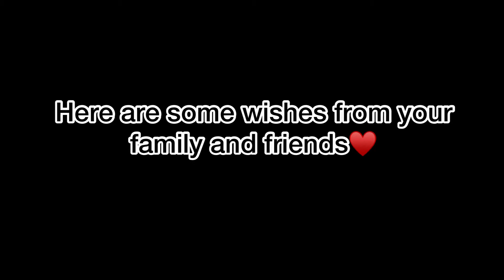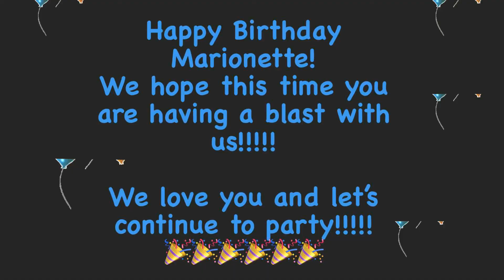Happy Birthday Neth🎉🎂 Birthday greetings from family and friends♥️ ||Theresa Arenal